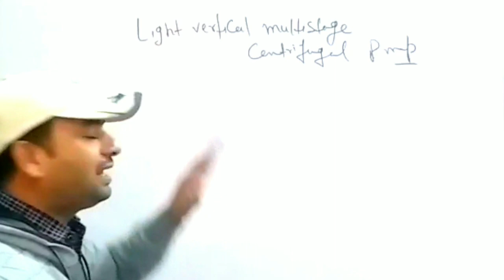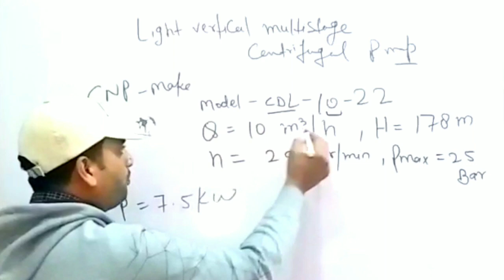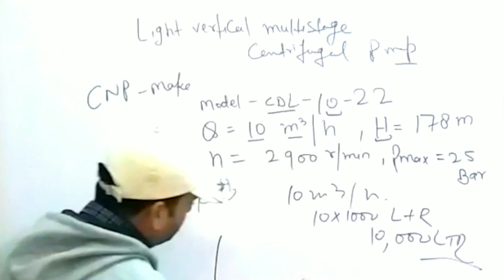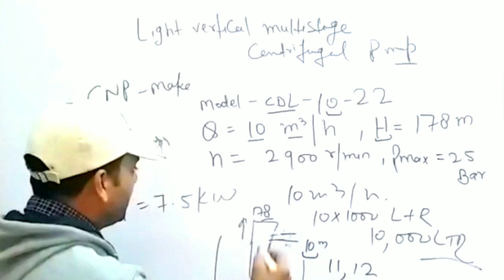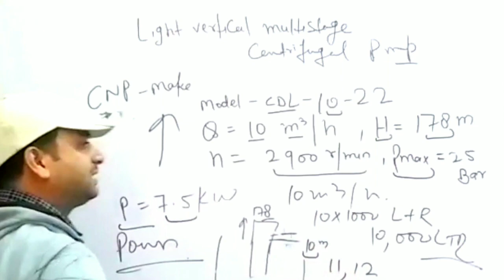Vertical Multistage Centrifugal Pump || High Pressure Pump in Hindi || Technical shadab sir